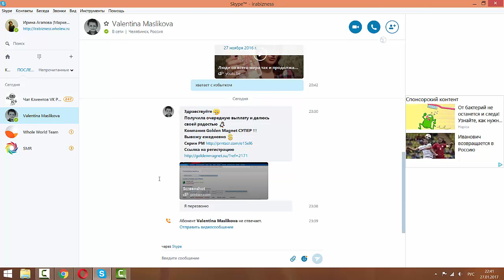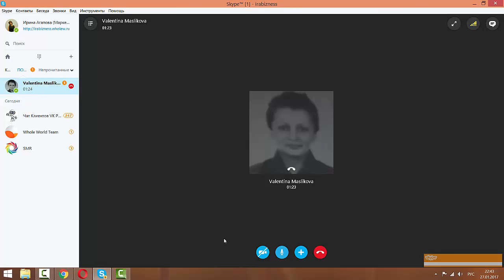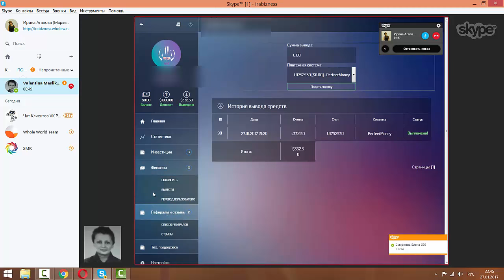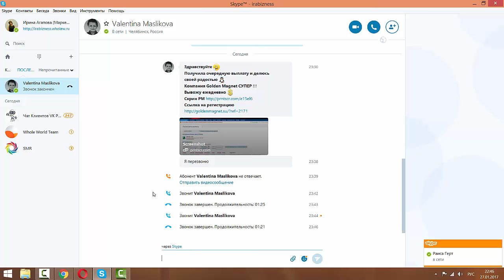Женщина вложила $1000 в лохотрон, кошмар!